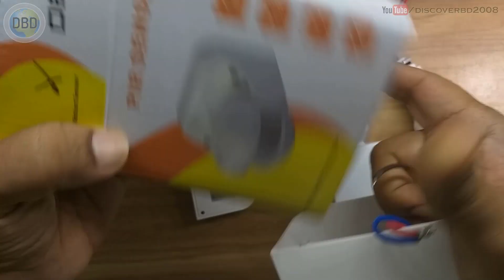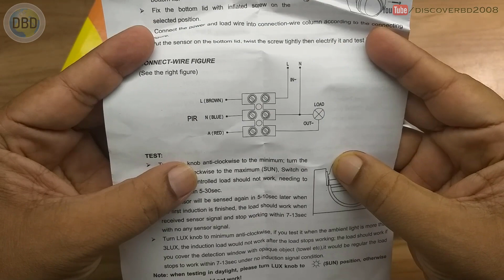Difference 3 Type PIR Sensor & Connection (Bangla)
This Video shows 3 type PIR sensor difference and connection procedure.